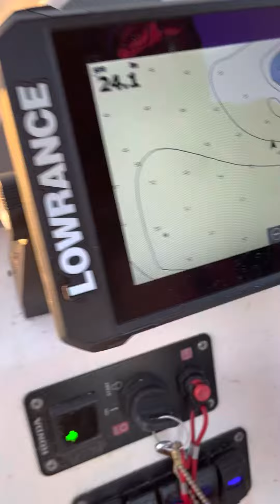Fishing 🎣 with Capt.Dshark01